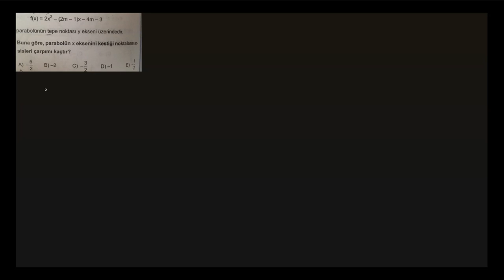Parabol | Seviye 2 | Soru 002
Diğer kanalımızı ziyaret etmeyi unutmayın.